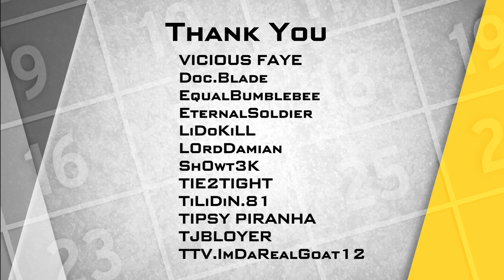America's Army: Clip of the Month - January 2021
Very tough decision this month. Multiple clips could easily have been COTM.
TO ENTER:
Add Alpha Alpha Papa Golf to the description of your YouTube video.
 - Enter up to 3 unedited clips per month
 - 1 minute or less if possible
 - 720p minimum resolution